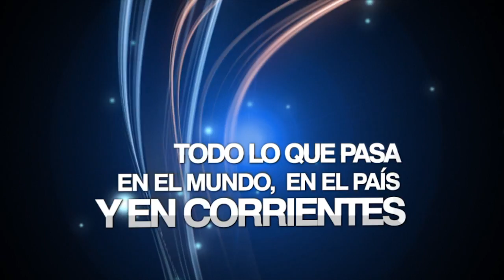CORRIENTES PAIS - (Spot Web HD)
Noticiero virtual de la ciudad de Corrientes Capital, toda la información en un solo lugar